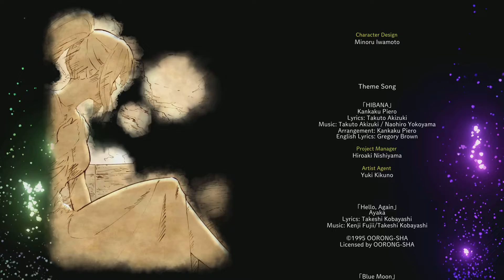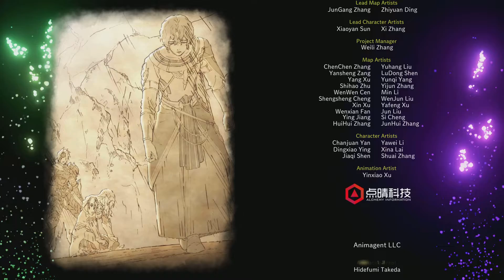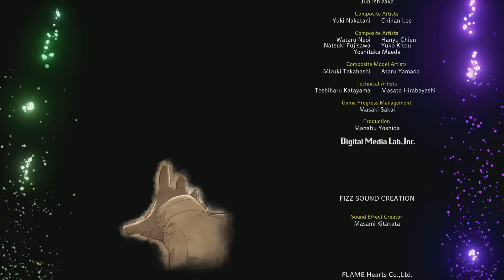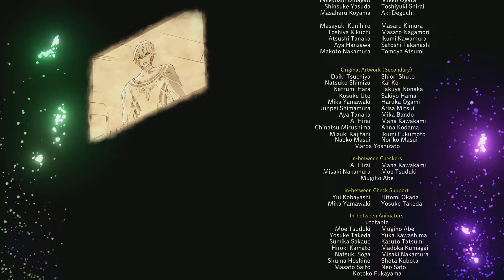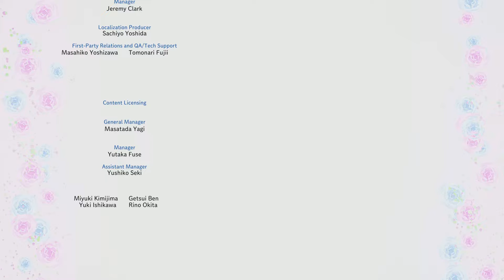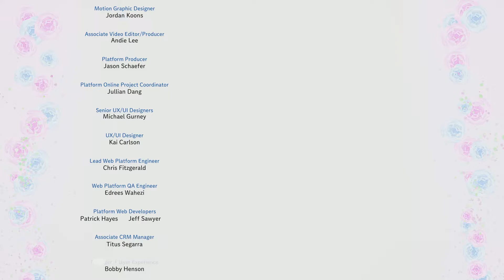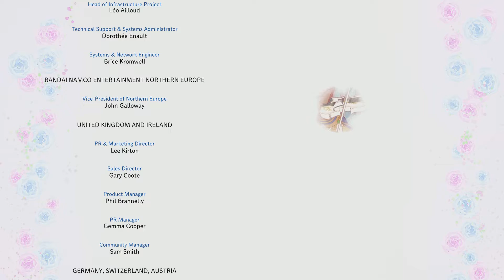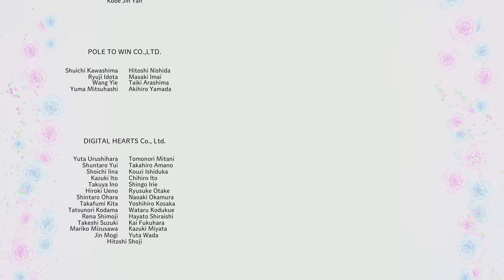Tales of Arise End